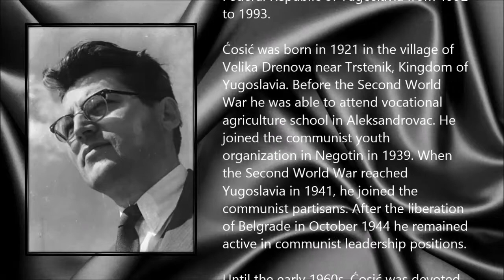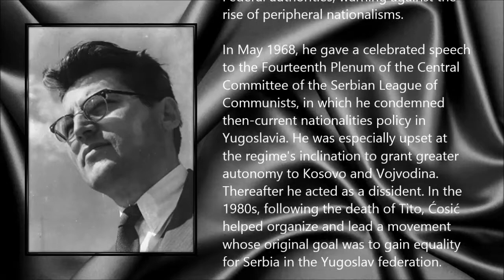Dobrica Ćosić ● A Simple Tribute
Dobrica Ćosić (29 December 1921 – 18 May 2014)